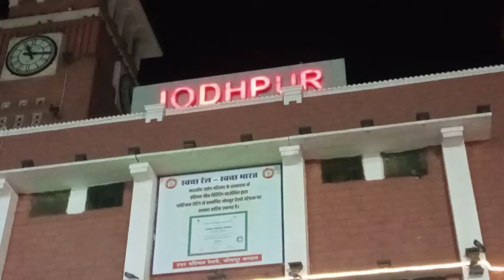Jodhpur station short video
Sppoart me love guys